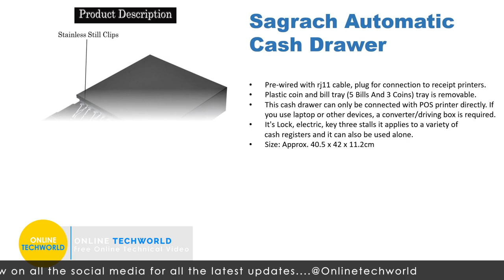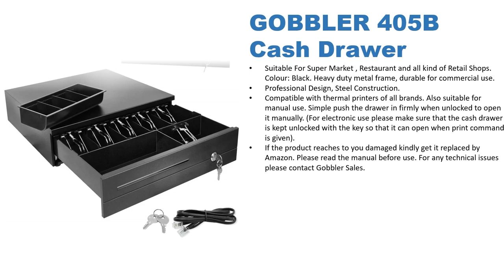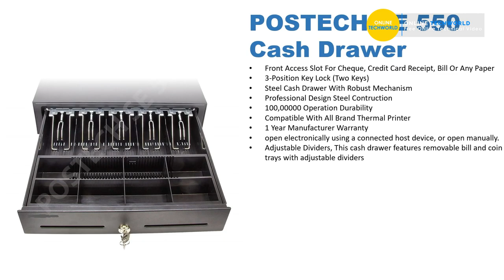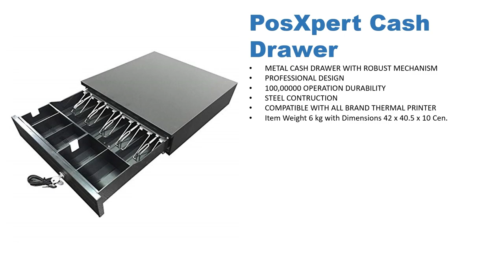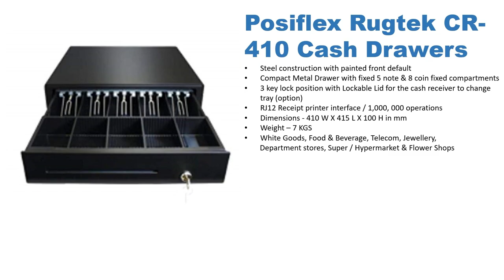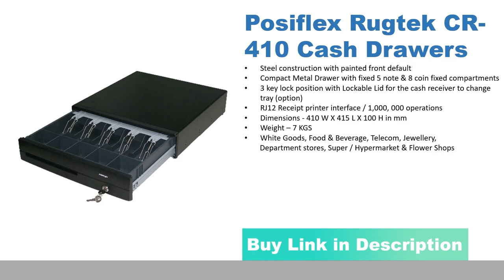Top 5 Cash Drawer | Electronic Cash Drawer for Retail Shop | Best Cash Drawer for Retail Business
Find below the product links:-
1) Posiflex Rugtek CR-410 Cash Drawers
2) PosXpert Cash Drawer
3) Postech Cash Drawer
4) GOBBLER 405B Cash Drawer
5) Sagrach Cash Drawer

In this Video, mai aap ko Top 5 Cash Drawer For Retail Shop ka information dene ja rha hu, ye  Best Cash Drawer for Retail Business,  Electronic Cash Drawer for Retail Shop ka  Review and Comparison hai wo mai apne experiance and user feedback pe aap logo ko bata rha hu,  to video ko complete dekhe.

3.5mm TRRS to TRS Male to Female Audio Adapter
My YouTube Gears / Devices & Equipments
1. My DSLR Camera
2. My Microphone
3. My Studio Lights
4. My Laptop
5. My Tripod
6. V-log Camera
7. My Smartphone
8. My Studio Green screen